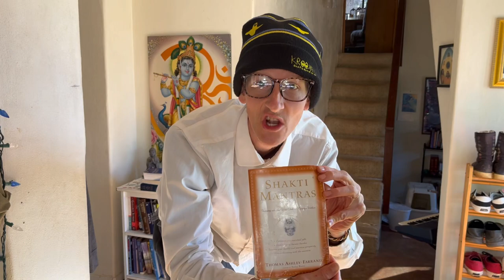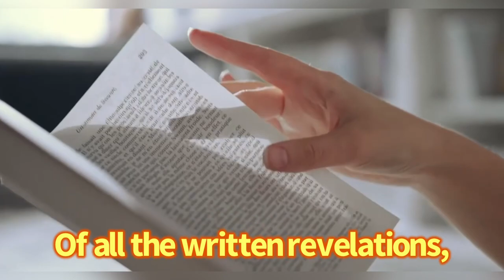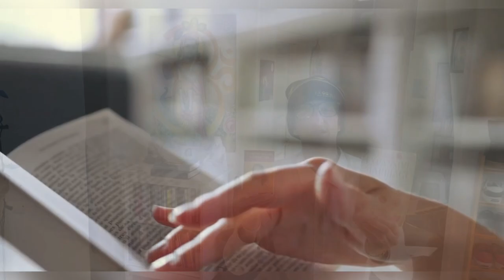“My Bookshelf” original music video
Lemme tell ya ‘bout my bookshelf! A song and video I have envisioned for the last year or so.
It’s important for us to at least make the effort to manifest our dreams. They’re never exactly how we envision—in some ways compromised and in some ways greater than what we originally conceived of mentally￼￼. Let the universe decide what it should be.
Swami Kriyananda advised, when doing creative work, to come up with a clear idea of what truth one would like to communicate first. Then to uplift that idea to God for guidance in the manifestation of that creation. ￼There follows a beautiful and life enriching communion.￼
Our creative works are not being done to make an impression on others, but for our own soul growth in unity with Spirit.￼ Jai Ma!🙏